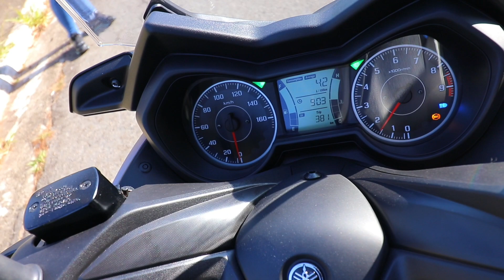ESSA XMAX 250cc ESTÁ CADA VEZ + GOSTOSONA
♦️DUDACELL ASSISTÊNCIA TÉCNICA
TUDO PARA Câmeras para capacete, acessórios e capacete axxis é na loja Dudacell.

 Endereço: alameda barão de Limeira 71 primeiro andar loja 03, no Shopping Moto e Aventura.
siga o instagram da dudacell @dudacelloficial

SIGA NOSSOS PARCEIROS 😉👇👇👇

 ♦️BOMBACHINE JET E CROSS

 Peças, acessórios e oficina especializada em motos e  scooters é na BOMBACHINI JET e CROSS, endereço é